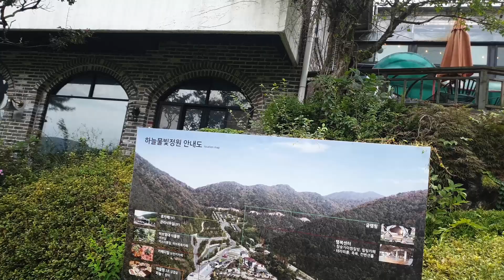하늘물빛정원(장산저수지) osmon suvi bog'i, небо вода сад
충청남도 금산군 추부면 검한 1길 156 (구주소 : 추부면 요광리 713-1)